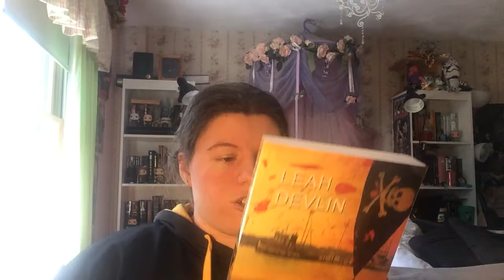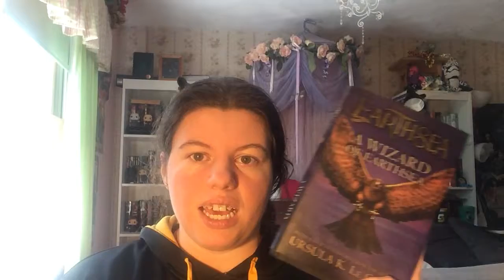Huge July Wrap Up!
Everything that I read in the month of July!!